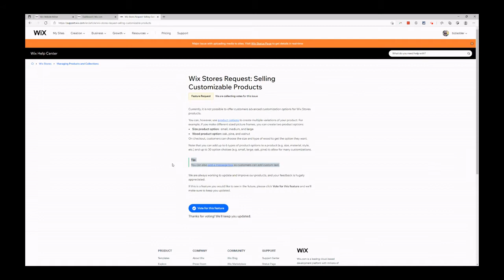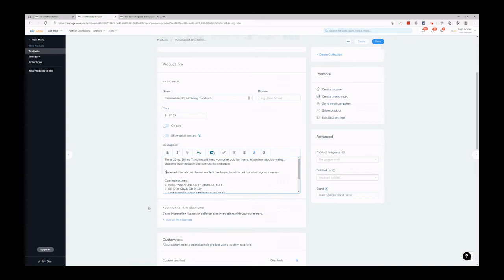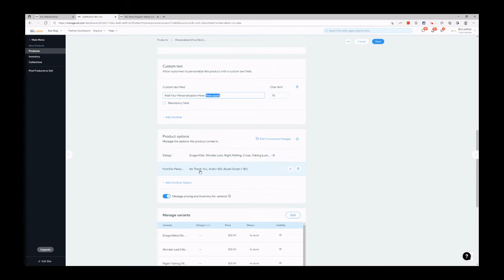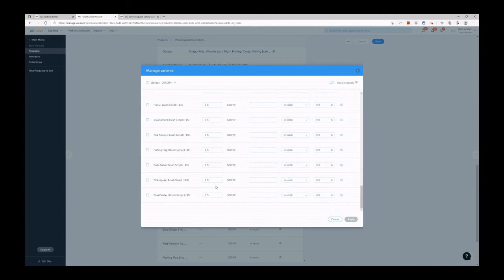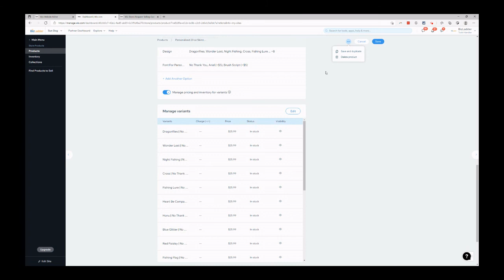Wix Training - Adding personalized and customizable products to Wix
Personalized products are a massive advantage in eCommerce. Allowing you to differentiate from your competition while building your Average Order Value (AOV) and margins. See how to add these to your Wix website using this easy workaround